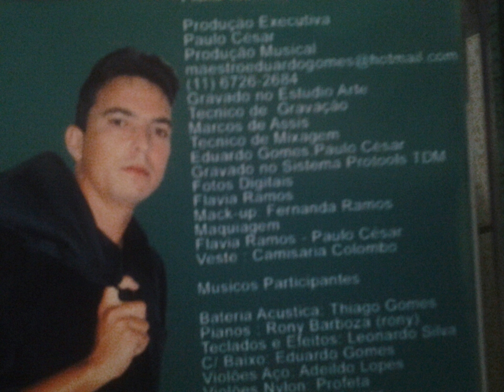CANTOR PAULO CÉSAR BANDEJA DA VITÓRIA